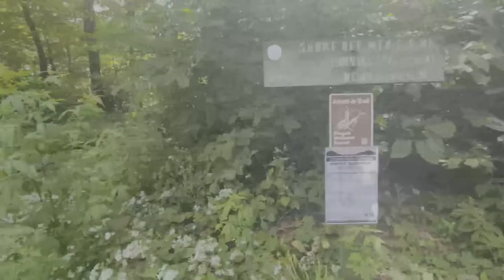Linville Gorge "Is That All Ya Got" Loop - 3 Day Backpacking Trip 2021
After dragging ourselves up brutal inclines, scrambling over rocky cliff, rescuing the camera from certain doom, fighting through thorns and spiderwebs, taking a wrong turn and having to claw back up the ravine, and crossing the river not once but TWICE I have to ask... Is That ALL Ya Got?!

Check out the itinerary I put together from this trip! Route details, resources I used to plan the trip, campsite and water source descriptions, elevation profiles, and MORE all in one neatly organized PDF. (While it isn’t a substitute for doing your own research and preparation, hopefully it will take the guess work out of planning your own trip.)

- Check out some of my downloadable trip itineraries

Music featured in this video: "Driving Ambition" by Ahjay Stelino, "Fields of Phosphene" by Kelly Latimore, "Twinkle Twinkle" by David Mumford, "Crypt of Stan" from Teknoaxe.com "Lovers Like Neon" by The Copycuts, "Keep Smiling" by Ahjay Stelino, "Baby Yohan" by Michael Ramir C. "The Wrong Way" by Jahzzar, "The Loss of Blood" by Ian Alex Mac, "The Pouring Rain" by MC Cullah, "Vladimir Estragon" by Jahzzar, "Ketchup" by David Mumford, "I Am A Pilgrim" by Walker Winn, and "Emotional Blockbuster 2" by Rafael Krux